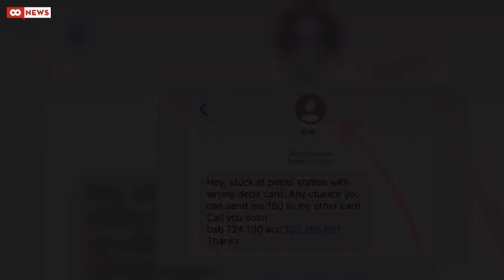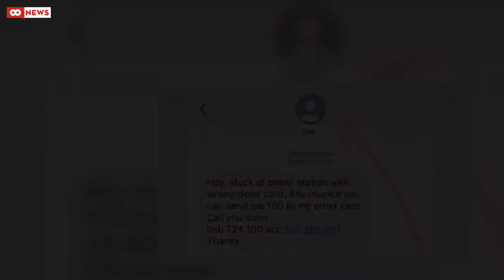Aussies lost $1 billion to bank card fraud in past year, survey suggests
Australians have lost more than $1 billion to scammers after having their bank cards skimmed, new research has indicated.Millions of people have fallen victim to bank card skimming in the past year, with the average victim losing $299, according to the research by Finder.The comparison site surveyed 1058 Australians and found 17 per cent of them had been victims of debit and credit card fraud in the past 12 months.READ MORE: Royal siblings hold historic vigil for Queen Elizabeth IIThe 17 per c